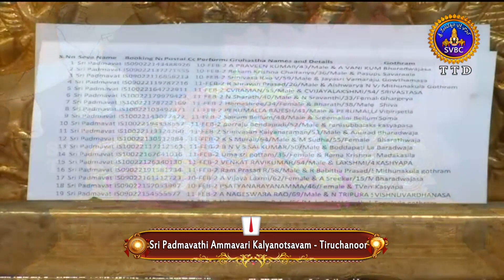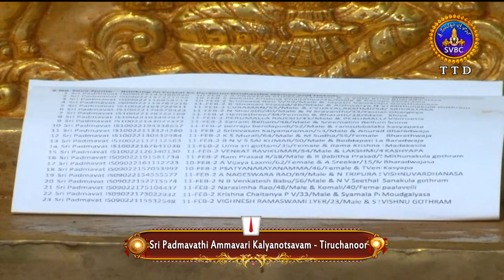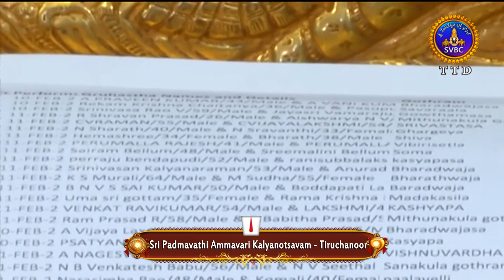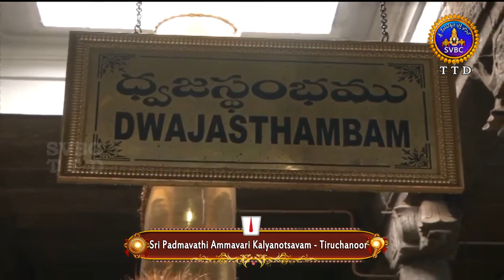SRI PADMAVATHI AMMAVARI KALYANOTSAVAM | TIRUCHANOOR | 11-02-2021 | SVBCTTD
శ్రీ పద్మావతి అమ్మవారి కళ్యాణోత్సవం తిరుచానూరు